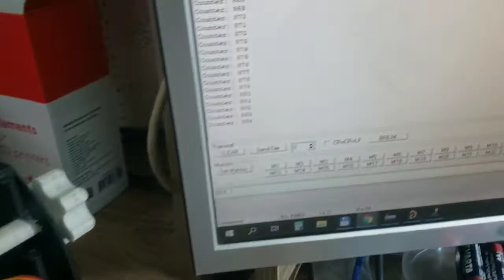Program for testing batteries and the number of cycles of the electronic crane